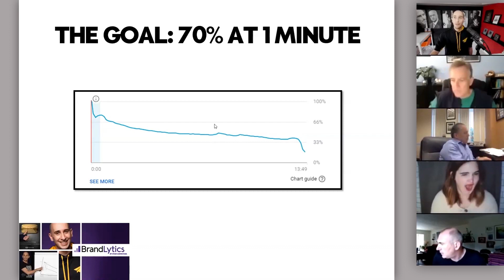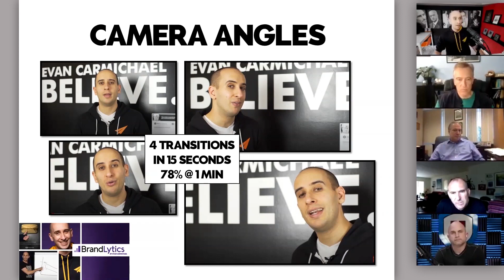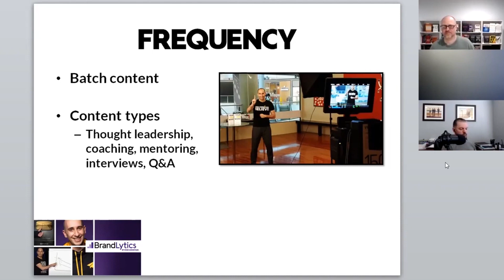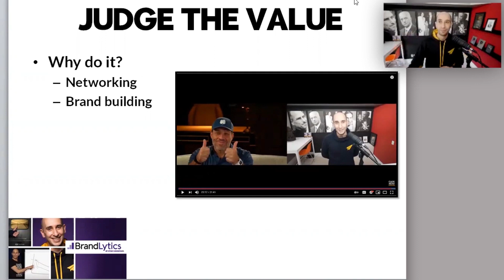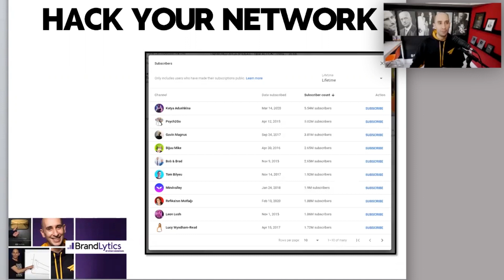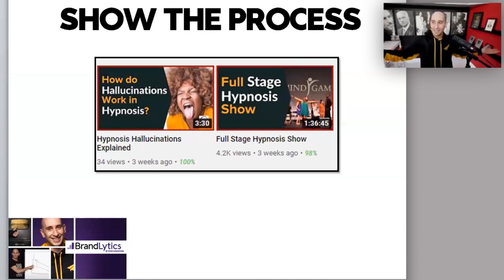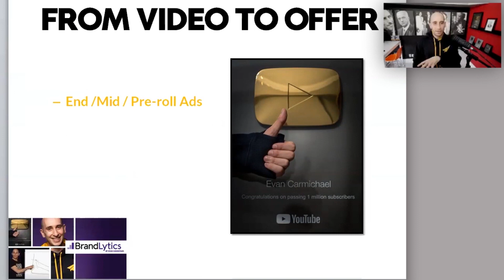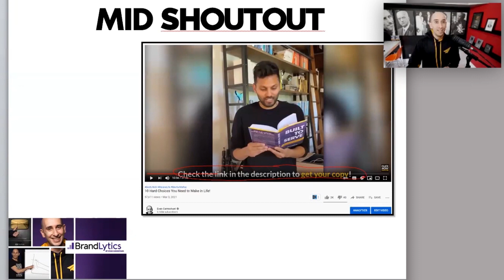My Biggest STRATEGY to Boost Viewer's RETENTION!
This is a sneak peek into what happens in a BrandLytics training session with Evan Carmichael. BrandLytics is online group training that Evan does twice per month to teach you the science of building a massive following through data-driven decisions.

“This guy is a YouTube Master. When I’m having trouble with my channels I call Evan...And I’ve been on many calls.” – Grant Cardone

“Evan is one of the smartest guys on YouTube. Listen to what he says!" – Brendon Burchard

“Thank you sooo much for the YouTube advice. It's amazing!! I'm beyond grateful. My team can't wait to start implementing it!!" – Tom Bilyeu

“Evan's YouTube strategies blew my mind." – Lewis Howes

Learn about membership for you or your team

Much love,
Evan